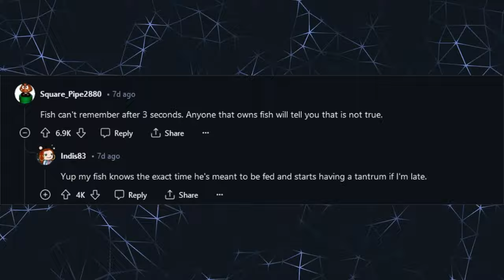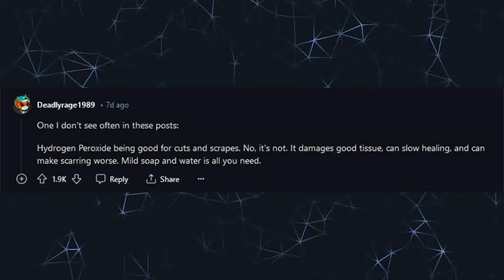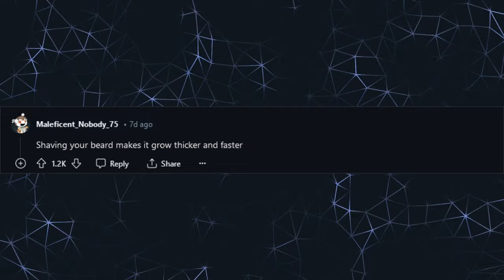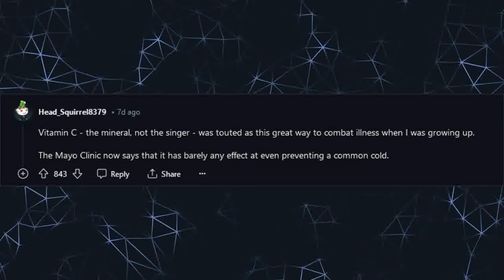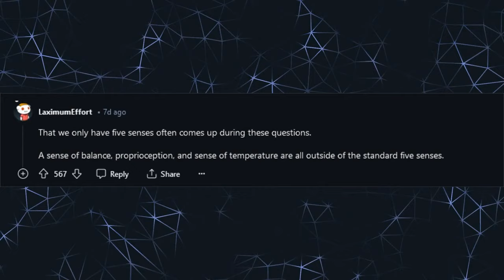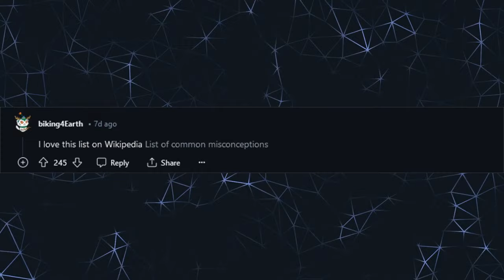What's some outdated knowledge that many people still believe in? (r/AskReddit)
Ask Reddit compilation.
"What is some outdated knowledge that many people still believe in?"